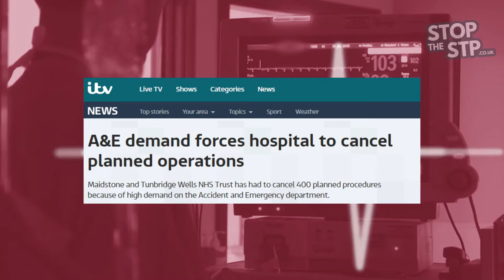STP's will cap budgets